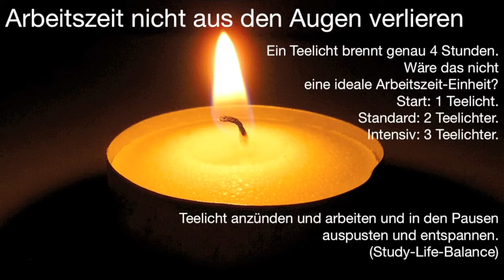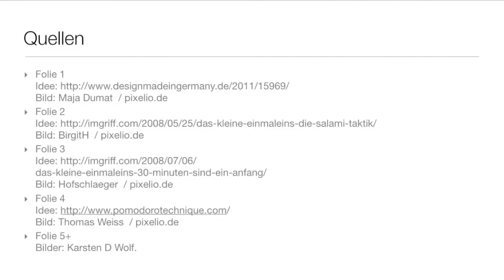B-3.2_Weitere Methoden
Hier weitere Tipps, um Lernen effektiv zu gestalten.